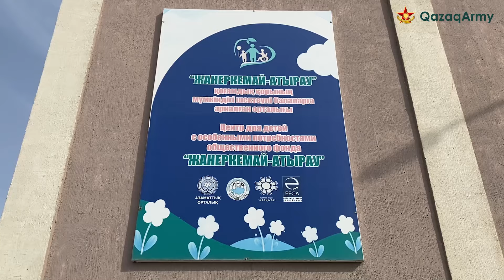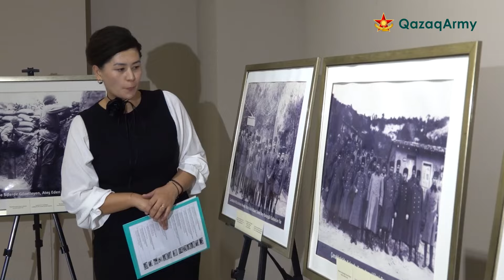QazaqArmyNews с 11 по 17 марта 2024 года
Об основных событиях, произошедших в казахстанской армии с 11 по 17 марта 2024 года, в еженедельном обзоре новостей. /

2024 жылғы 11-17 наурыз аралығында Қазақстан әскерінде болған басты оқиғалар туралы апта сайынғы жаңалықтар шолуынан көре аласыздар.

Сегодня в выпуске:
00:07 В Парке имени 28 гвардейцев-панфиловцев состоялись торжественные проводы миротворческого контингента Вооруженных сил Казахстана в миссию «Силы ООН по наблюдению за разъединением на Голанских высотах».
00:55 «Альпийские» роты Десантно-штурмовых войск завершили свой первый полевой выход. Напомним, что горные подразделения созданы в десантных войсках несколько месяцев назад.
01:39 Военнослужащие Вооруженных сил Казахстана отличились в состязаниях «Лучший воин-2024», прошедших с 3 по 8 марта в городах Феникс и Флоренс штата Аризона Соединенных Штатов Америки.
02:12 На учебном полигоне «Оймаша» танковые подразделения морской пехоты завершили один из этапов слаживания подразделений проведением боевых стрельб взводов.
02:47 В преддверии Наурыз мейрамы военнослужащие Военно-морских сил отметили «Көрісу күні – Амал мерекесі».
03:13 Также в воинских частях Вооруженных сил состоялись мероприятия, посвященные «Дню милосердия».
04:04 В Астане в Государственном военно-историческом музее Вооруженных сил Казахстана открылась фотовыставка, посвященная 109-летию победы при Чанаккале, где состоялась презентация фотографий, представляющих копии работ, хранящихся в архиве Вооруженных сил Турции.
04:43 Боксеры Центрального спортивного клуба Министерства обороны получили лицензию на Олимпийские игры в турнире по боксу в итальянском городе Бусто-Арсицио.
05:15 В городе Талдыкорган в спортивном комплексе «Жастар» завершился отборочный чемпионат Десантно-штурмовых войск по қазақша күрес.